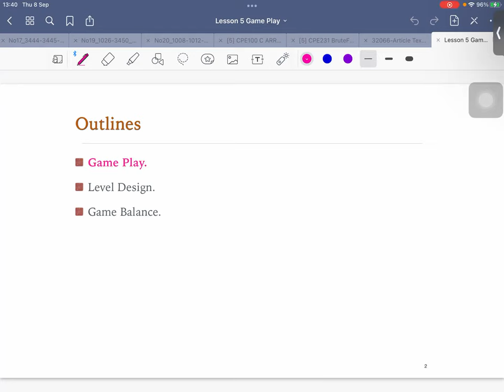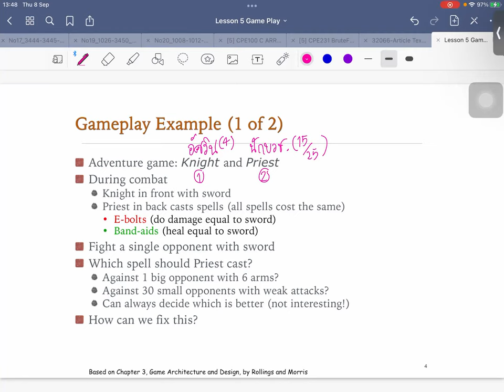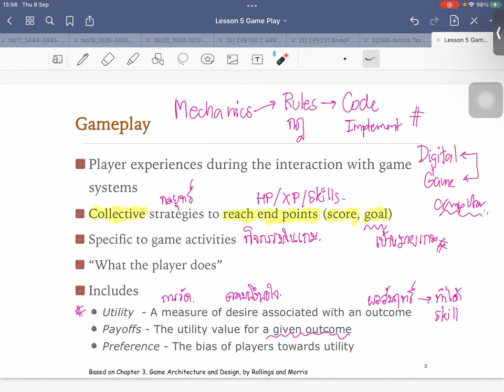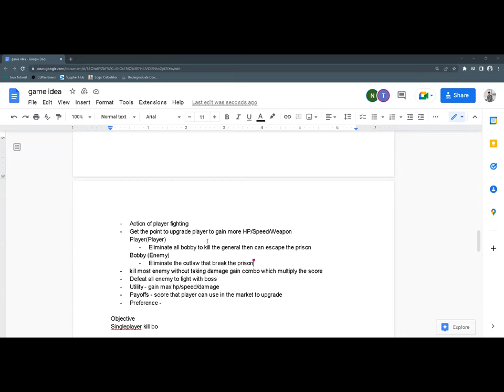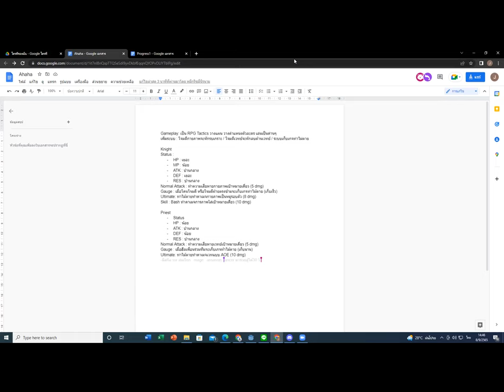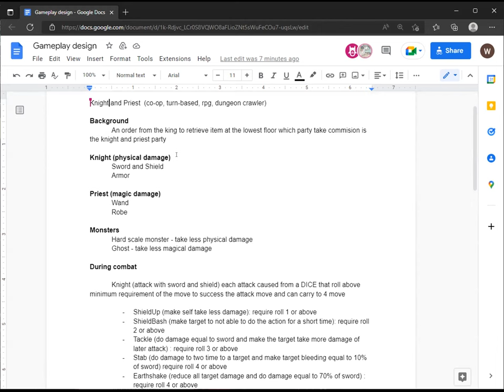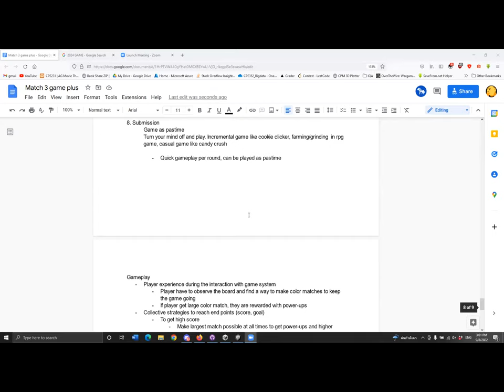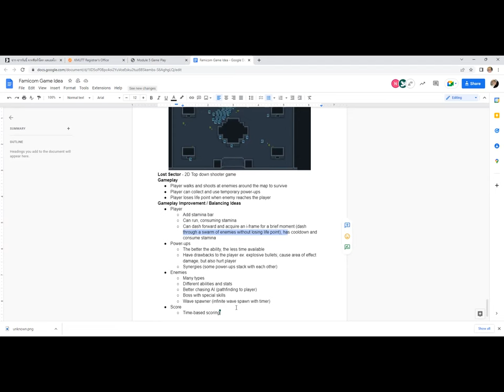M1-5 Gameplay 1